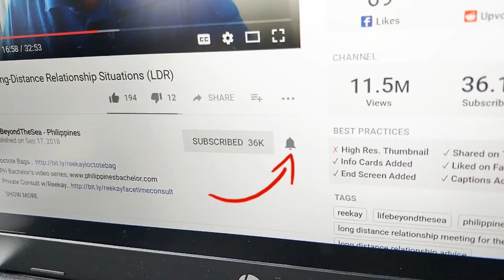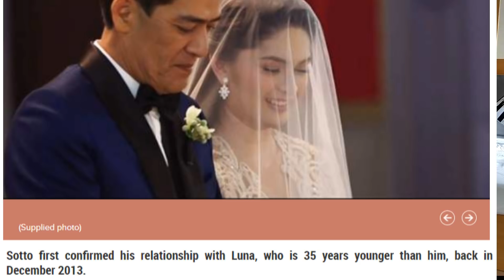The Real Deal: Filipinas Speak Out on Gold-Diggers and Age Gaps!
Title: Finding True Love in the Philippines: A Filipina's Perspective on Relationships

Join us as we explore what Filipinas truly seek in a romantic relationship, debunking common misconceptions about gold diggers and age differences. In this enlightening video, Camille candidly shares her insights, revealing that genuine connections are not driven by monetary factors.

Discover the beauty of the Philippines and embark on an unforgettable journey. As an older male traveler, you'll be captivated by the rich culture, warm hospitality, and breathtaking landscapes this country has to offer.

Don't miss the chance to experience authentic love and create lasting memories in the Philippines.

Explore, connect, and cherish the moments!

-Nils

Music:  Cassie - Me & You (Croup Remix) (feat. Killah Trakz), ElDinero2, The Sawse 90